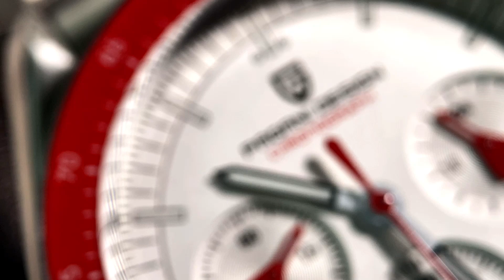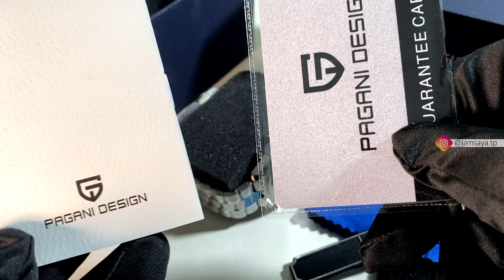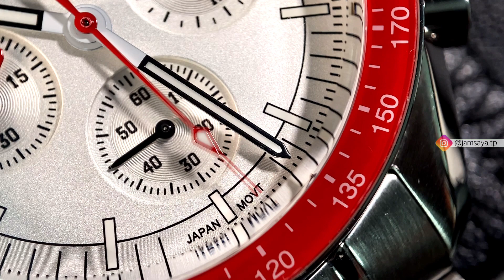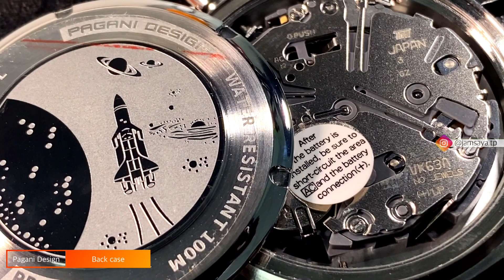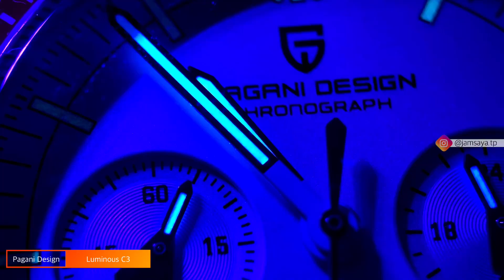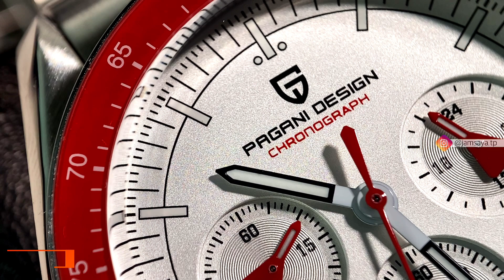Review Pagani Design Mission To Mars Harga Lebih Terjangkau Kualitas Lebih Baik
Halo Boskuh, pada video kali ini kita akan mereview 1 jam tangan Pagani Design homage dari Omega Moonswatch yang kualitasnya lebih baik dari inspiratornya.

Model Number: Pagani Design PD-1701
Style: Business Watch, Luxury Watch
Feature: Stop Watch
Feature: Shock Resistant
Feature: Chronograph
Feature: Complete Calendar
Feature: Water Resistant 100 meters
Feature: luminous hands
Movement: Quartz Japan by Seiko Caliber VK63A
Item Type: Quartz Wristwatches
Dial Window Material Type: Sapphire Crystal
Dial Diameter: 39mm, Lug to Lug 47mm, Thickeness 14mm
Band Width: 20mm
Case Shape: Round
Case Material: Stainless steel
Clasp Type: Folding Clasp with Safety
Luminous pointer: C3 green luminous
Bezel: Corning Glass Sapphire
Boxes & Cases Material: Paper & Tag
Band Material Type: Stainless steel

Time Stamp:
0:00 - 1:25 Intro & Unboxing
1:26 - 2:03 Overall Casing
2:04 - 3:15 Measurement
3:16 -  4:33 Price & Movement Check
4:34 - 6:03 Dial & Back Case
6:04 - 7:07 Crystal check, bezel & Luminous
7:08 - 7:48 Bracelet
7:49 - 8:30 Conclusion